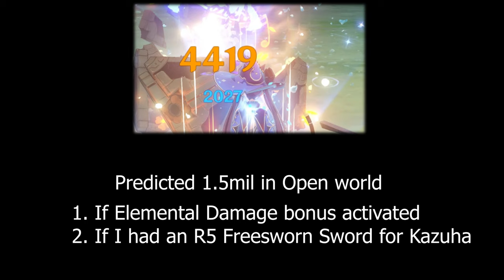My Mona hit 1.4 MILLION DAMAGE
Been wanting to try this out on the Mechanical Array for a while now. The rotation idea came to me when I was taking a poop. Was motivated to create this from TonyTo friend's Mona 2mil video.